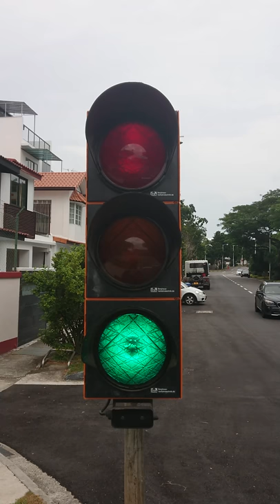Incandescent Portable Traffic light at Tai Keng Gardens (Remastered)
Taken on 6 March 2020.